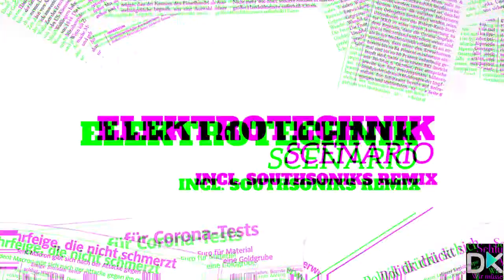Premiere: Elektrotechnik – Scenario 1 (A-TRACTION records)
Scenario 1 is taken from Elektrotechnik’s Scenario EP, out February 18th on A-TRACTION records

The mysterious German producer persists and signs, after the success of his Innovation EP, elektrotechnik comes back with a double “Scenario” close to a news that could be a series.

The first one, with its anxiogenic melodies, plunges us directly into the atmosphere of the EP, while “Scenario 2”, darker and more hypnotic, brings us closer to a vision of horror. The otherworldly vocals and the sharp rhythms of Problems make us slip into the infatuation of Kapitulation.